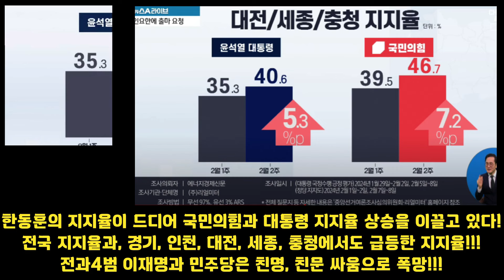급등하는 국민의힘과 대통령 지지율! 민주당 폭망중!!!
구자홍 위원 논평